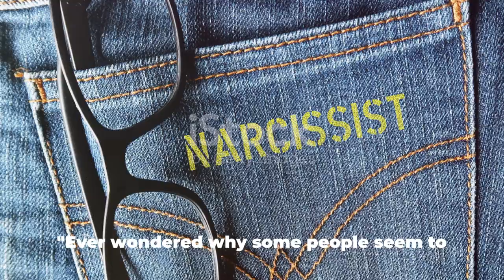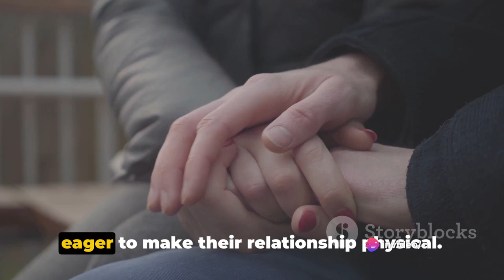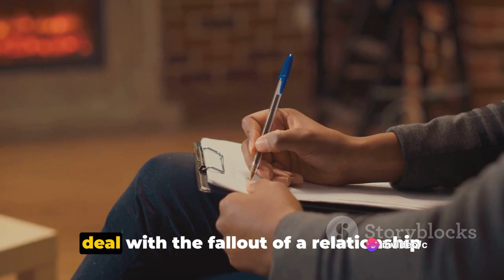Narcissist's Peculiar Intimacy Habits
In this thought-provoking video, we dive deep into the intricate realm of narcissistic sex patterns and their profound influence on relationships. Whether you're dealing with a narcissistic partner or simply seeking insight, this video is a must-watch.

OUTLINE:

00:00:00 An Introduction
00:00:58 Rushing Into Intimacy
00:02:06 Ignoring Partner's Needs
00:03:07 Using Sex as a Control Mechanism
00:04:05 Conclusion and Advice